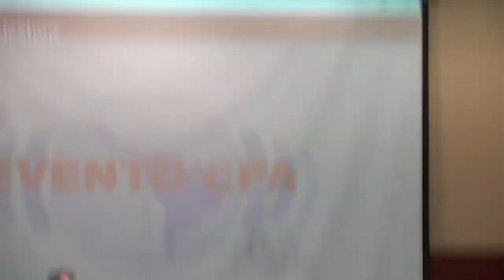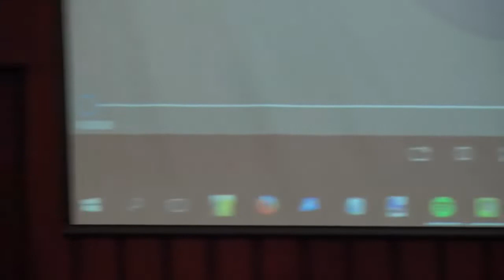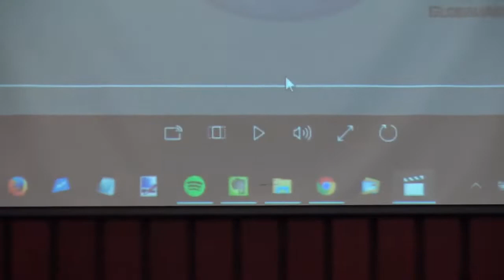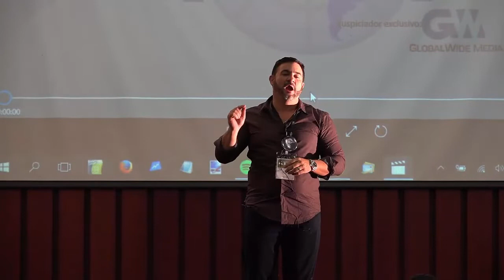Presentación DE Nuestros Alumnos Exitosos De Al Aviles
Puedo Ayudarte En Vivo Via WhatsApp 💬

UNA GRAN OPORTUNIDAD PARA CONOCER NUESTROS ALUMNOS EXITOSOS
Esta es una gran oportunidad de conocer, interactuar, educar y compartir con cientos de potenciales clientes en cuatro días lleno de gran inmersión con el mercado latino y habla hispana del CPA y los negocios por internet.